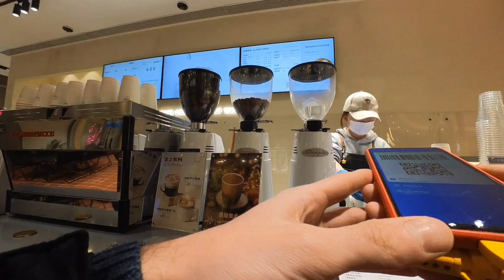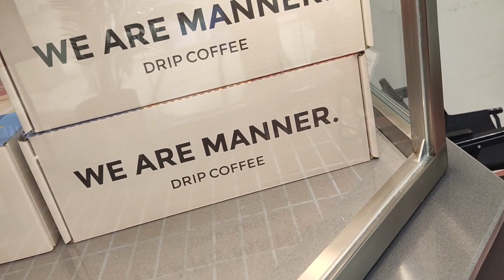🇨🇳☕️CAFFÈ IN CINA: La tazzina te la porti da casa!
In questo nuovo video visito Manner Coffee, una rinomata catena di caffetterie cinese che promuove scelte sostenibili. Qui, risparmiare 5 yuan è facile: basta portare la propria tazzina! Scopriamo insieme questa iniziativa ecologica, esplorando le delizie del caffè con un tocco green. Condivido con voi l'esperienza di Manner Coffee e l'importanza di scelte consapevoli. Unisciti a me in questo viaggio verso il caffè sostenibile. Clicca Mi Piace, commenta e condividi se anche tu ami l'aroma di un caffè eco-friendly! Buon caffè!